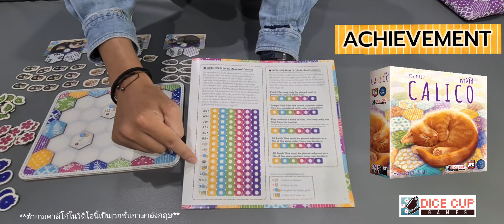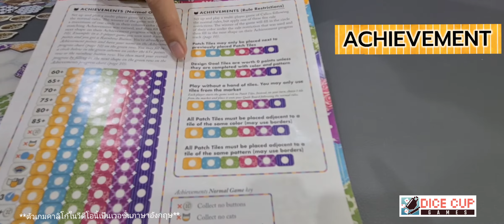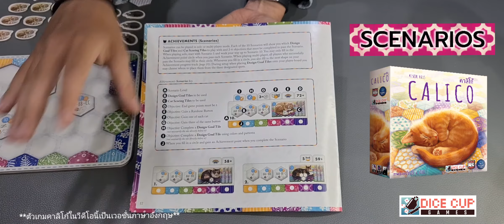Dice Cup Games: วิธีการเล่น คาลิโก้ บอร์ดเกม - Calico How to Play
เราจะมาล้วงลึกกับกฏการเล่นที่ซ่อนอยู่ ให้เพื่อนๆได้รู้ว่านอกจากโหมตปกติแล้วยังมีโหมตอื่นๆอีก‼
💭โหมต "achievement"
ที่จะมีเป้าหมายเพิ่มเติมให้ถึง 30 เป้าหมาย! ถ้าทำได้ ยินดีด้วย. เพื่อนๆน่าจะได้เป็นจ้าวแห่งทาสแมวแล้วแหละ เพราะเพื่อนๆมีความเชี่ยวชาญในการสร้างสรรค์ผ้านวมที่อบอุ่นถูกใจน้องแมวได้อย่างดี👍👍
👤แถมยังมี "Solo mode"
ที่ช่วยให้ ไม่ต้องเหงา ไม่ต้องเศร้า เมื่อขาดคนเล่นด้วย เพราะนอกจากจะสามารถเล่นคนเดียวในโหมตปรกติแล้ว เพื่อนๆยังสามารถเพิ่มความโหด ลุยกับความท้าทายเพิ่มได้ด้วยโหมต "Scenarios" ที่มีกติกาในการเล่นเพิ่มขึ้นจากเดิม ให้ได้ไล่ระดับจากเกมสบายๆไปจนถึงเกมคิดหนักกันเลยทีเดียว

จำนวนผู้เล่น 1-4 คน
ระยะเวลา 30-45 นาที
อายุ 13 ปีขึ้นไป